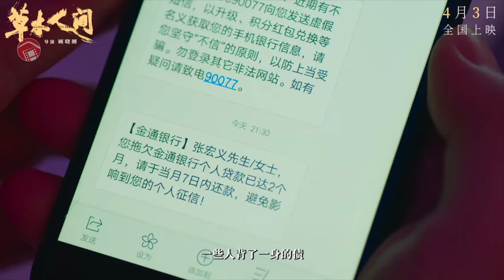DWELLING BY THE WEST LAKE - Trailer 2 (2024) 草木人间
Genre Drama
Director Xiaogang Gu
Starring Leo Wu, Qinqin Jiang
Original Title 草木人间
Alternative Title Dwelling in the Fuchun Mountains 2：Qiantang River
Release Date 3 April 2024 (wide)